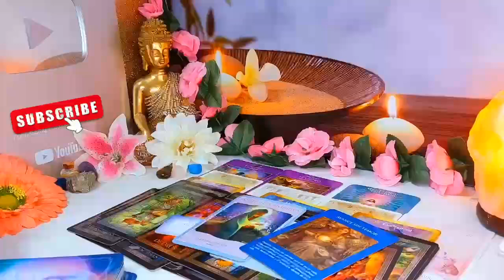CANCER DEATH IS IN YOUR HOUSE!!️⚰️ SOMETHING VERY STRONG WILL HAPPEN🔮 SEPTEMBER 2024 TAROT READING